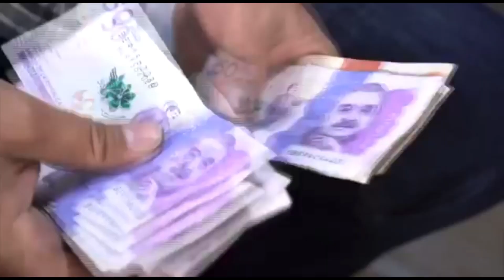Deuda de hospitales por atención a venezolanos superó los 400 millones de pesos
VÍA: REGIO NET / 07:25 AM